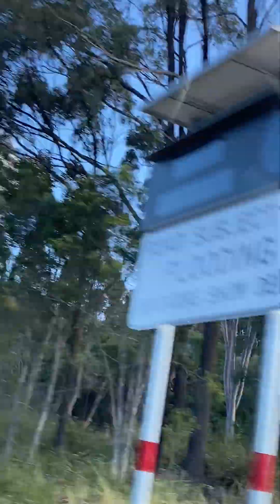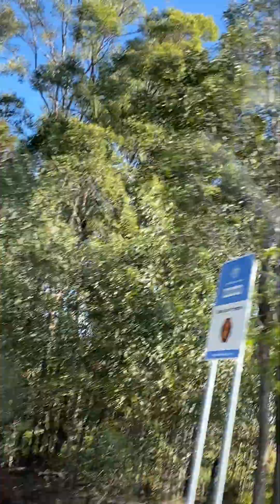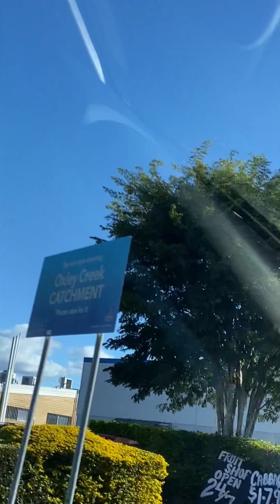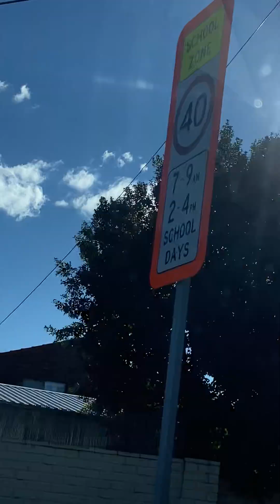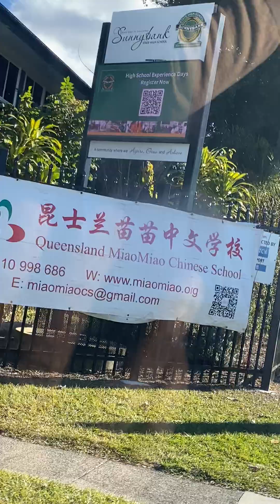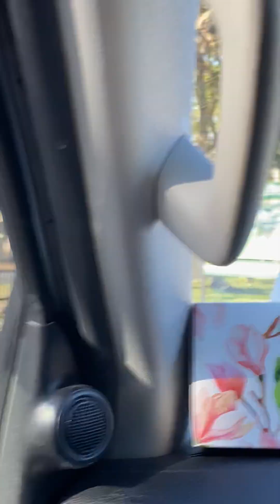Mild wonderful Minder climate.All people likeit enjoy sceneriesஇன்பம் நம்மைச்சுற்றி வேறு யோசனைஎதற்கு